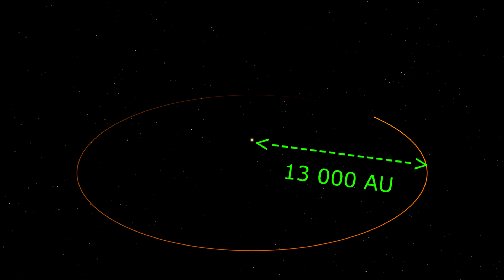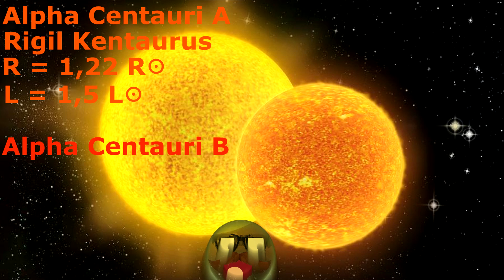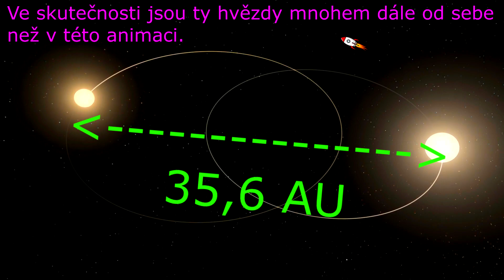Prozkoumávačka trojhvězdného systému Alfa Centauri - 2 potvrzené planety, 3 nepotvrzené, obyvatelná!